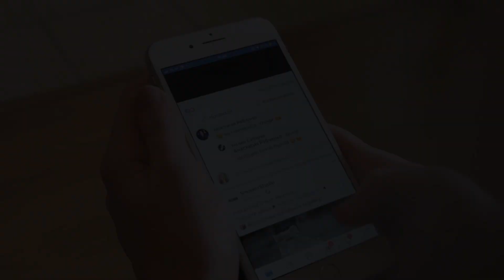$6.2 Million Banana Duct Tape Art: The Story Behind